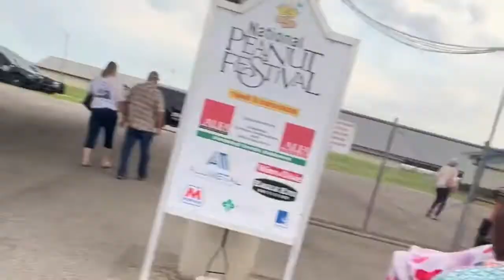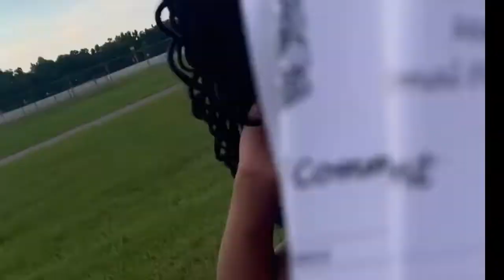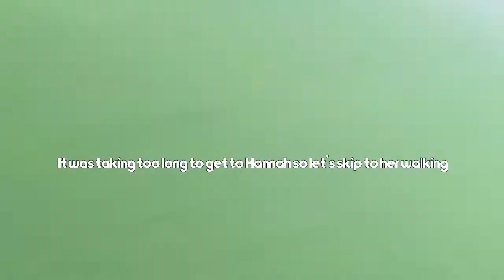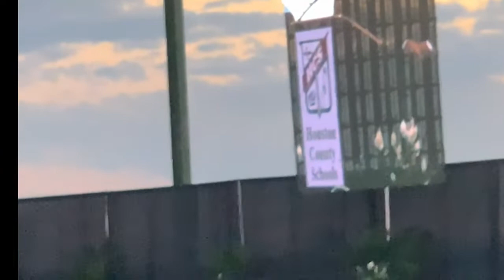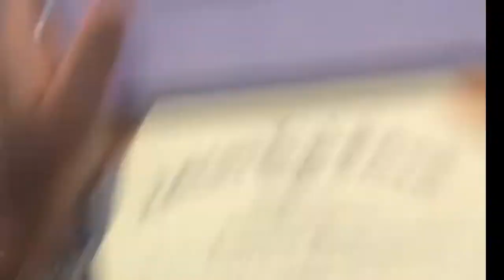Hannah’s High School Graduation!